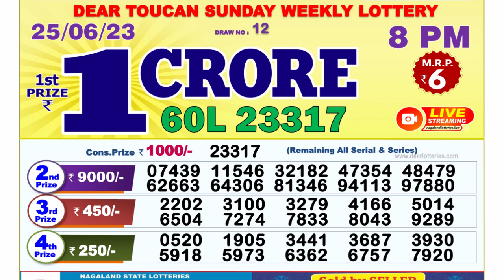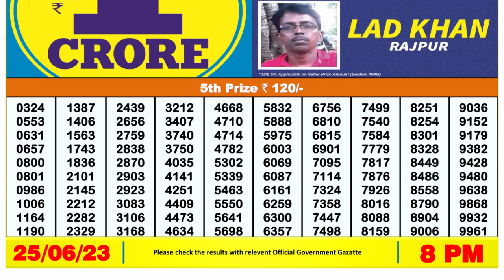🔴Dear Lottery Sambad Live 8pm today 25.06.23 Nagaland State Lottery Result